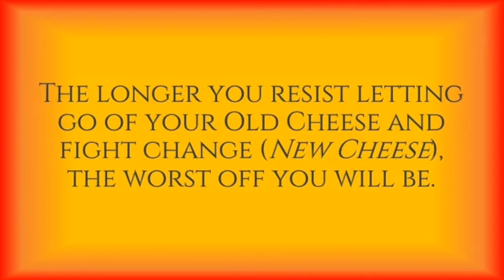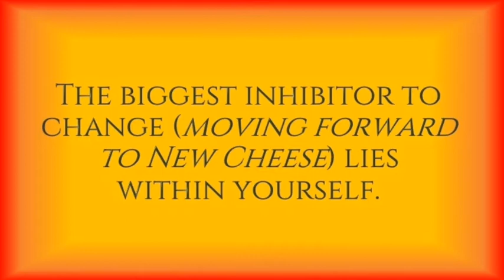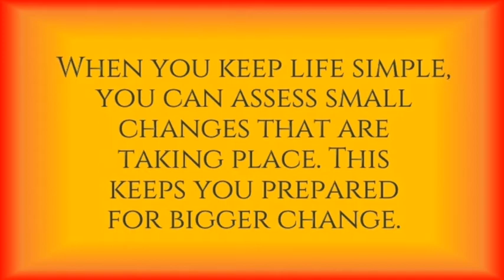Six Week26 ~ Who Moved My Cheese Book Review ~ Dr. Donna Thomas-Rodgers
In this week’s Six Dr. Donna discusses what can be garnered from ‘Who Moved My Cheese?’!

Week 26 Book:
Yes or No: The Guide To Better Decisions By: Spencer Johnson M.D.

Week 25 Book:
Who Moved My Cheese? By: Spencer Johnson M.D.

This is the sixth annual book challenge, below are the symbolisms and meanings with respect to the number six:

Six is regarded as a perfect number as it is the sum of its divisors.
As a perfect number six is associated with harmony and balance. The number six is all about responsibility, security and living a harmonious life within the home.
The most important influence of six is, it’s loving and caring nature. Properly nicknamed the “Motherhood” number. It’s about sacrificing caring, healing, protecting and teaching others.
Six is the symbol of Selflessness, Empathy, Stability, Problem Solving, Longevity, and Positive Things.
Six brings balance and harmony into your life.
Six will motivate you to take control of your life, by owning it and making the necessary changes, to keep it in harmony and balance, which will ultimately benefit others.

The Balance Book Challenge:

Real Leadership is based upon the principle of Personal Accountability. As a result, by participating in this book challenge, we will take the following weekly actions:

Read 50 Non-Fiction Books one per week for one year. Taking a one-week break during week 26 and week 52.

This year's mantra: “The Power of Six, Where Balance and Harmony Mix!”

Credits:

Executive Producer: Dr. Donna Thomas-Rodgers
Created by: Dr. Donna Thomas–Rodgers
Production: Glowing Productions
Graphics: Glowing Productions
Music Produced By: Detroit Red
Genre: Red Symphony
Styling: D. Howard